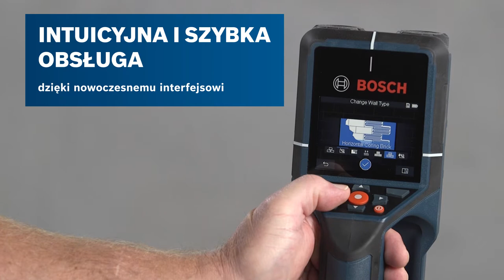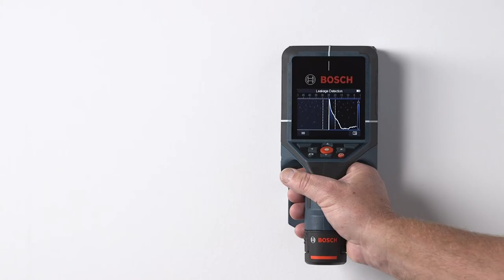Detektor Wallscanner D-tect 200 C Professional: najwyższa jakość i łatwa dokumentacja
Poszukujesz niezawodnego detektora, który pomoże także udokumentować wyniki pracy? Nasz nowy model D-tect 200 C Professional to doskonałe narzędzie do wykrywania wszelkiego rodzaju materiałów, takich jak metale (magnetyczne i niemagnetyczne), przewody (pod napięciem i nie pod napięciem), konstrukcje drewniane, a nawet rury z tworzyw sztucznych (puste i wypełnione wodą). Narzędzie D-tect 200 C Professional wykrywa obiekty do głębokości maks. 200 mm i wskazuje ich głębokość. Detektor przedstawia obiekty w przejrzysty sposób, umożliwiając łatwą dokumentację. Technologia radarowa Bosch oraz nowoczesny interfejs użytkownika zapewniają precyzję i wyższe bezpieczeństwo podczas stosowania detektora D-tect 200 C.

Różne opcje widoku zapewniają doskonały rezultat pracy w różnych sytuacjach, np. widok punktowy umożliwia wyjątkowo łatwą detekcję w miejscach trudno dostępnych. Innowacyjna funkcja Screenshot (zapisu obrazu) usprawnia dokumentowanie wyników detekcji. Model D-tect 200 C Professional jest przeznaczony zarówno do prac w pomieszczeniach, jak i na zewnątrz, zapobiega błędom podczas wiercenia i mierzy grubość betonu.

Funkcje detektora Wallscanner D-tect 200 C Professional:
- Technologia radarowa Bosch oraz nowoczesny interfejs użytkownika zapewniają precyzję, wyższe bezpieczeństwo i przejrzystą prezentację wykrytych obiektów
- Różne opcje widoku zapewniają najlepszy rezultat pracy w różnych sytuacjach
- Funkcja Screenshot (zapisu obrazu) umożliwia szybką i łatwą dokumentację wyników detekcji, które można pobrać za pomocą przewodu USB-C® lub karty SD

Więcej informacji na temat detektora Wallscanner D-tect 200 C Professional znajdziesz na stronie